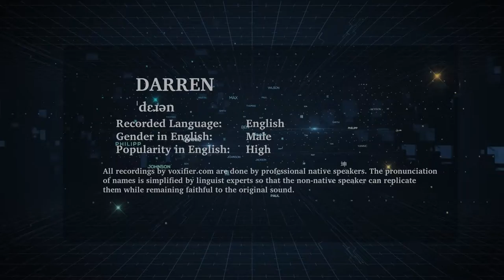English Pronunciation of Darren - Voxifier.com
This is the English pronunciation, gender, and phonetics recording of the name Darren. The same name may exist in other languages with different pronunciations.